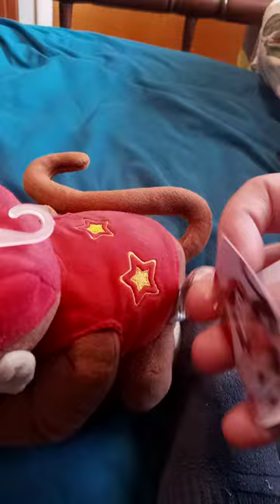Little Buddy USA Super Mario Diddy Kong Plush Unboxing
I Played As Him A Bit On SSBU